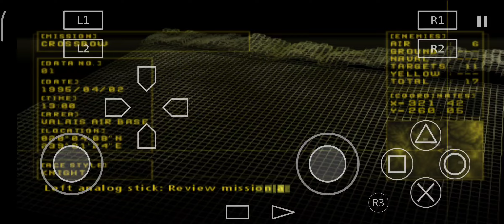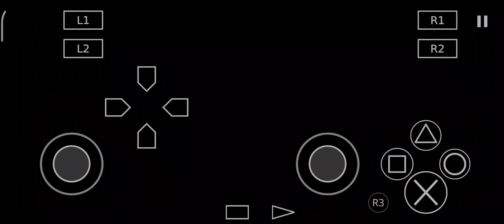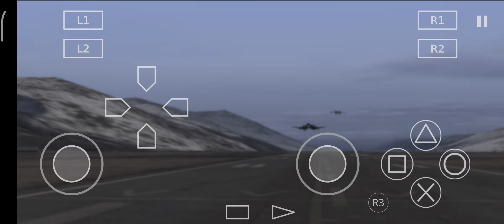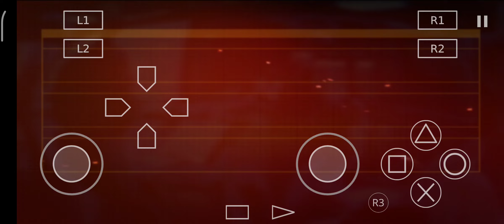Mission 1 Difficulty ACE - ADFX-01 Morgan Gameplay -Ace Combat Zero AetherX2-